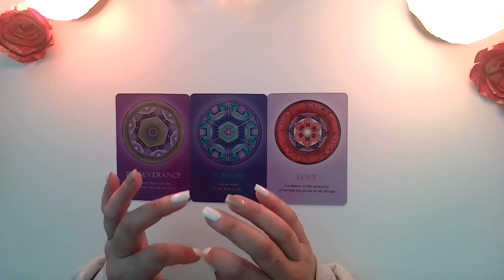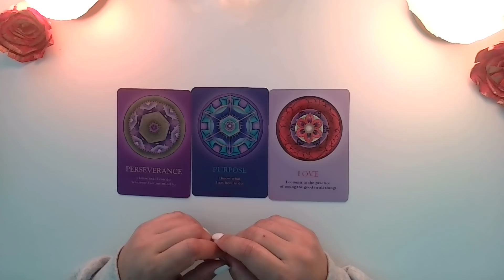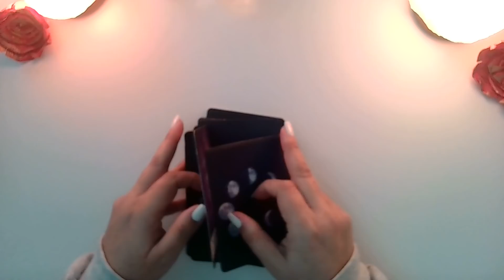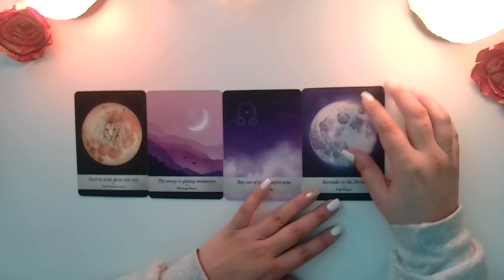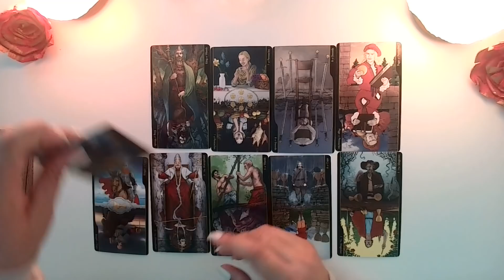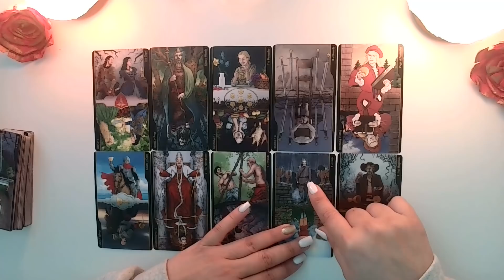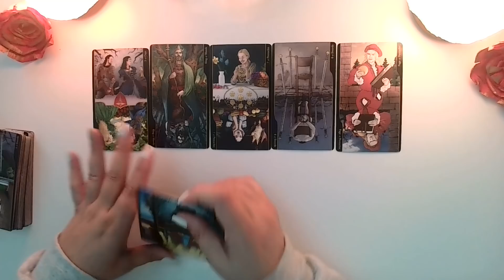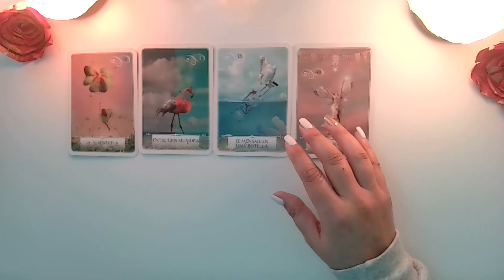SAGITARIO ♐️ || 🎄DICIEMBRE-TU ATRAES ESTE AMOR TAN BELLO, NO TE PUEDE SOLTAR AUNQUE INTENTE! 😍🥰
CURSO PARA APRENDER EL TAROT, comenzando Enero 14, 2022. Confirma tu espacio aquí:

Comprar paquete que incluye uno o más niveles para aprovechar el descuento